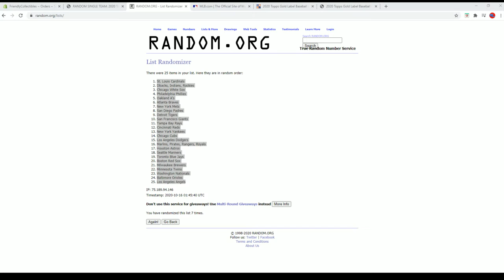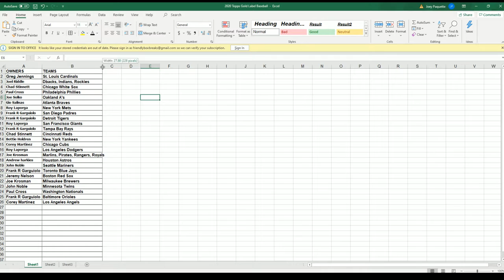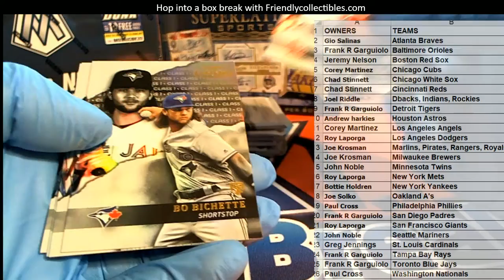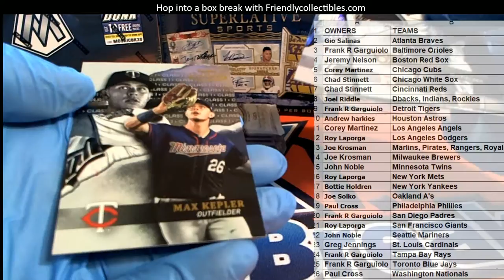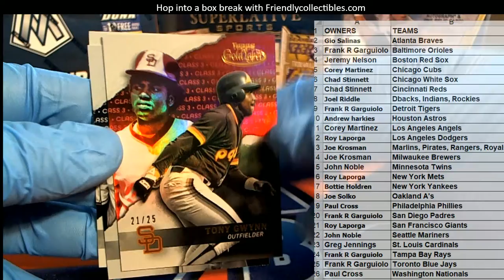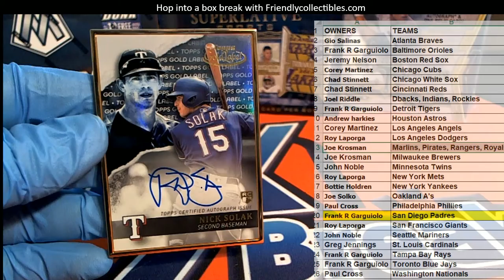2020 Topps Gold Label Baseball ID 20GOLDLABEL101